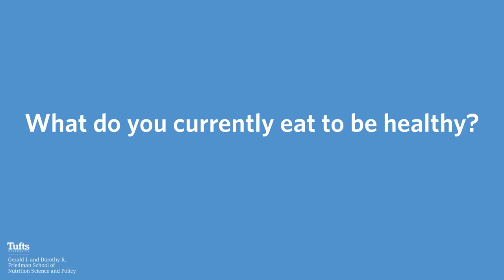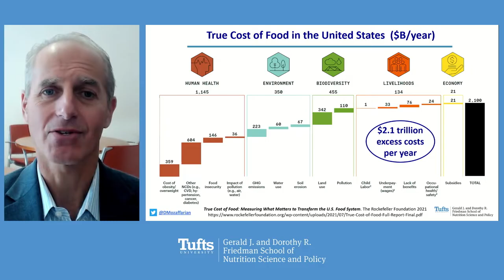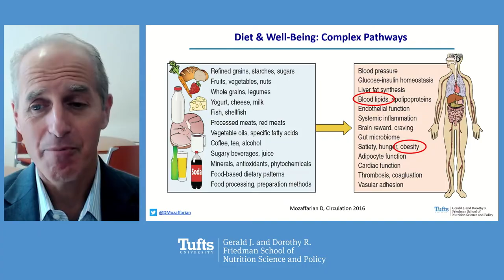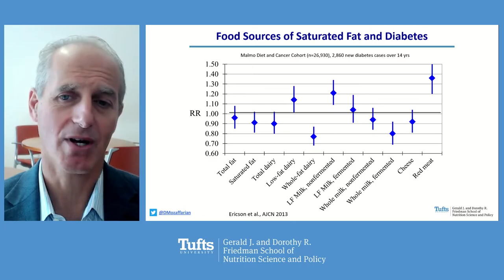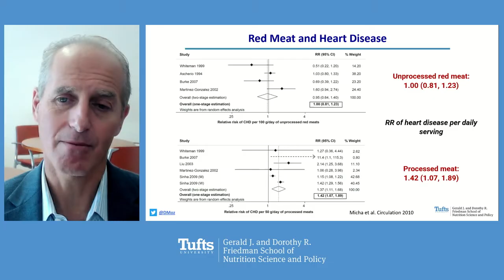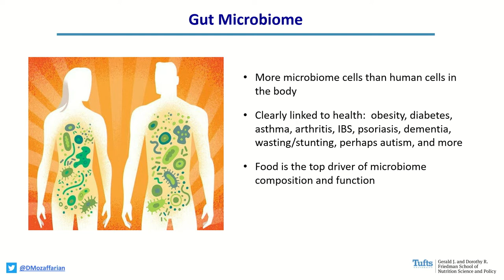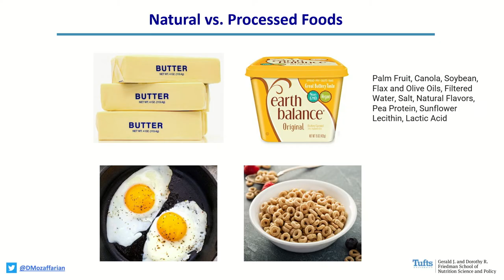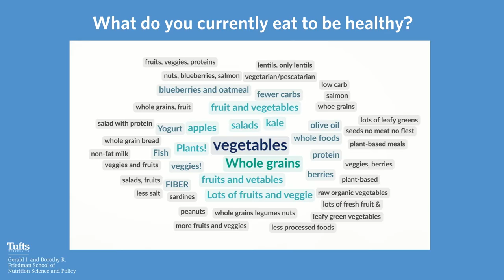Healthy Eating: Nutrition Facts, Myths, and Science Gaps with Dean Mozaffarian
November 4, 2021: Dariush Mozaffarian, Dean of the Friedman School of Nutrition Science & Policy, discussed what everyone can eat to be healthy.  He shared nutrition facts, dispelled myths, and answered questions during the live Q&A segment. This webinar was moderated by Rachele Pojednic, PhD, EdM, a Friedman School alumna, Assistant Professor & Program Director of Exercise Science in the Department of Health and Human Performance at Norwich University, and a research associate at the Institute of Lifestyle Medicine at Harvard Medical School.